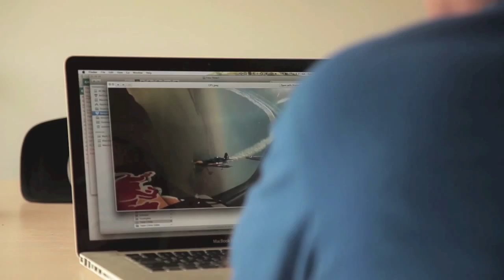FireStars Aerobatic Team - Intro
FireStars Aerobatic Team - Introduction Video